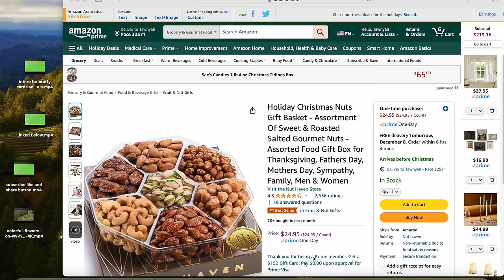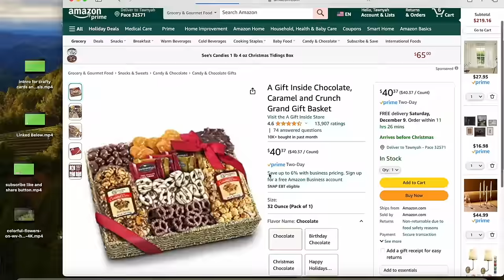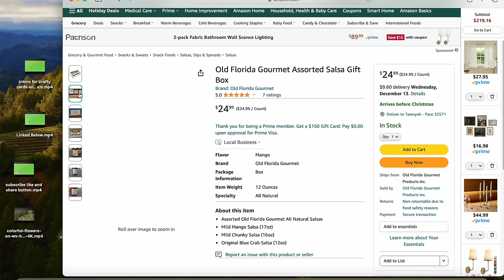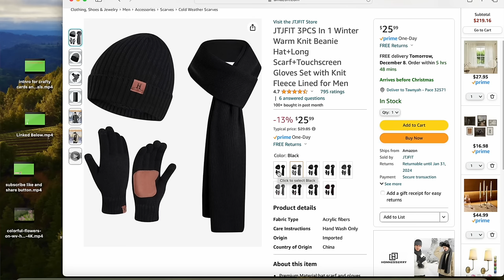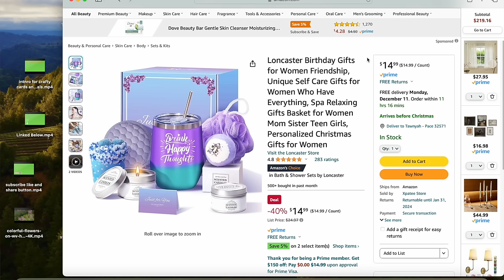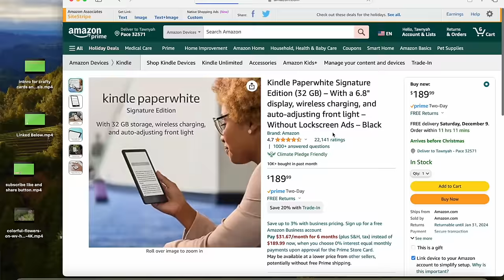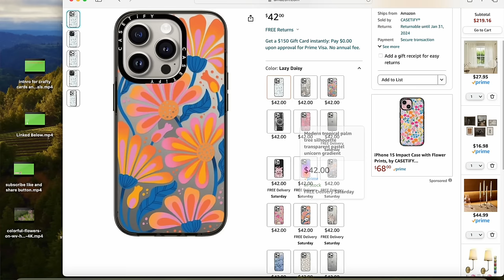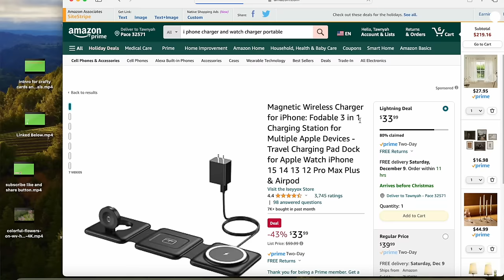CHRISTMAS GIFT IDEAS PEOPLE ACTUALLY WANT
Hi, my sweet friends, In today's video I thought I would do some virtual shopping with you for Christmas gift ideas that people actually want! You do not have to spend a lot of money to give a very thoughtful and great Christmas gift. I am giving you some diy Christmas gift ideas as well as links to Amazon Christmas gifts that are very thoughtful and people would actually want them! I hope you get some Christmas gift ideas from this video!

❤️ Holiday Christmas Nuts Gift Basket - Assortment Of Sweet & Roasted Salted Gourmet Nuts - Assorted Food Gift Box
❤️ A Gift Inside Chocolate, Caramel and Crunch Grand Gift Basket
❤️ Movie Night Gift Baskets Popcorn Gifts for Christmas Holiday Gift Christmas Gift Sets, 5 Gourmet Popcorn Kernels and 5 Popcorn Flavoring
❤️ David’s Cookies Happy Holiday Butter Pecan Meltaway Cookies Gift Basket - Butter Cookies with Crunchy Pecans
❤️ Old Florida Gourmet Assorted Salsa Gift Box
❤️ Womens Winter Knit Warm Hat Beanie+Long Scarf+Touch Screen Gloves Set
❤️ JTJFIT 3PCS In 1 Winter Warm Knit Beanie Hat+Long Scarf+Touchscreen Gloves Set with Knit Fleece Lined
❤️ Loncaster Gifts for Women Friendship, Unique Self Care Gifts
❤️ Relaxing Bath Gift Set for Women, Small Gift Box of Self Care Products for Women, Calm Essential Oil Roller, Oatmeal Lavender Bath Soak, Epsom Salts with Essential Oils
❤️ Kindle Paperwhite Signature Edition (32 GB) – With a 6.8" display, wireless charging, and auto-adjusting front light – Without Lockscreen Ads – Black
❤️ CASETiFY Compact Case for iPhone 15 Pro [2X Military Grade Drop Tested / 4ft Drop Protection] - Elegant Pastel Blue Vintage Butterfly Floral - Clear Black
❤️ ZONWOO Wireless Earbuds, Bluetooth 5.3 Headphones with Charging Case, Touch Control in-Ear Stereo Earphones with Mic for Cellphone, IPX5 Waterproof Wireless Ear Buds for Running Workout
❤️ BIVGAZA Phone Holder Car [Military-Grade Suction] Universal Car Phone Holder [Thick Case Friendly] Automobile Accessories Dashboard Air Vent Windshield Phone Mount Fit for iPhone Android Smartphones
❤️. iWALK small portable charger ultra-compact bank ( make sure it is compatible with yours) (This is the one I have)
❤️ 3 in 1 charger for iPhone ( make sure it is compatible with yours) (This is the one I have)

SECOND CHANNELS INSTAGRAM ACCOUNT: crafty cards and journals

00:00 Introduction
01:17 DIY Food Baskets
03:22 Amazon Or DIY Edible Gifts
11:20 Cozy Winter Assessories
13:30 Self Care Gift Ideas
16:51 Books or Kindle
19:08 Phone Accessories
24:11 Bonus Gift Ideas
25:34 Outro and Maggie